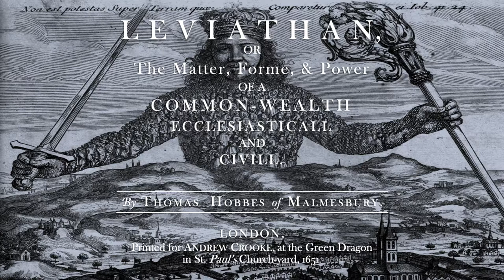Hobbes, Leviathan, Epistle Dedicatory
"Leviathan, or The Matter, Forme, & Power of a Common-wealth Ecclesiasticall and Civill."
By Thomas Hobbes of Malmesbury
This work is in the public domain.

"Tales from the Vienna Woods, Op. 325"
By Johann Strauss II